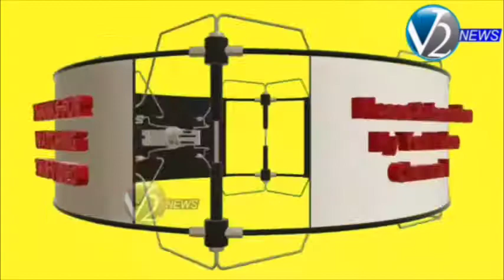వరంగల్ రూరల్: పరకాల పట్టణంలో జూనియర్ కబడ్డీ క్రీడాకారుల రాష్ట్ర స్థాయి ఎంపిక కోసం కోచింగ్ శిబిరం